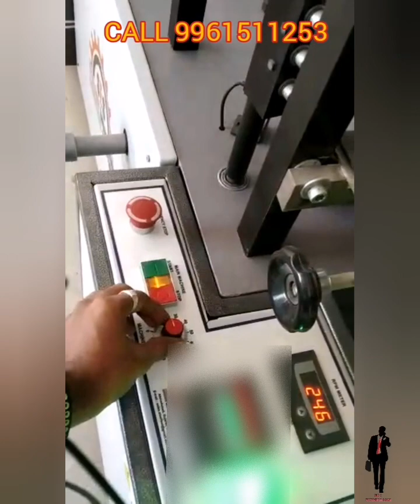DO YOU KNOW 🤔 BEST PROFITABLE BUSINESS THAT MAKE 💶 100000 TO 200000/MONTH ☎️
What is tissue paper used for?

Hygienic tissue paper is commonly for personal use as facial tissue (paper handkerchiefs), napkins, bathroom tissue and household towels. Paper has been used for hygiene purposes for centuries, but tissue paper as we know it today was not produced in the United States before the mid-1940s.

Is it tissue paper or napkin?

Tissue paper is some time used for wrapping gifts in boxes, A piece of Tissue is a thin paper, sometimes coloured and designed printed paper. A Paper Napkin are given in a restaurant to catch any food that drops on your lap while eating.

Is tissue paper making business profitable?

Tissue Paper Napkin Making Business is a very profitable small-scale business which will give high returns with a low investment. No big capital is required and only a few training's will be required to start this unit manufacturing.

10, 00,000 to 20,00,000 which will generate an annual sales turnover of about Rs. 1 to 2 Crore. Then after the distribution of salaries to the employees, purchasing the new raw material for future purpose and remaining all expenditures you will get the profit of about Rs. 15, 00,000 to 28, 00, 000.

How good is tissue paper business?

The growth rate for the tissue paper is approximately 15% per year in India. Tissue papers are widely used in beauty salon, hotels, restaurants, canteens, clubs, hospitals etc. therefore the tissue paper having great market potential.

Who is the target market for tissue?

The major target market for printed tissue papers is the premium customers with higher disposable income

How big is the tissue market?

b. The global tissue paper market size was estimated at USD 20.86 billion in 2021 and is expected to reach USD 21.55 billion in 2022.

Can we export tissue paper from India?

Overview. As per Volza's India Export data, Tissue paper export shipments from India stood at 38.2K, exported by 1,740 India Exporters to 3,276 Buyers. India exports most of it's Tissue paper to United Arab Emirates, United States and Sri Lanka and is the 2nd largest exporter of Tissue paper in the World.

What is the most profitable product to export from India?

Various products like textile, tea, coffee, spices, jewellery, toys, leather, Ayurveda and beauty are in demand for exports from India.28-Jul-2022

Is selling tissue paper profitable?

Tissue paper industry has emerged as a new sub-segment within the paper industry in India. Tissue market is at a very nascent stage in India. Due to increasing disposable income, the consumers are adopting the tissue culture.

💐WISH YOU A GREAT SUCCESS IN BUSINESS🎉

🌸GREETINGS FROM🎊

🇮🇳MAKE FOR INDIA🇮🇳
🇮🇳USE MADE IN INDIA🇮🇳
🇮🇳BECOME PROUD FOR INDIA🇮🇳